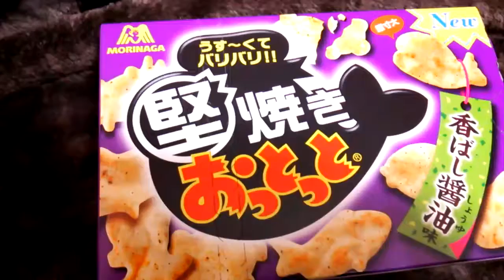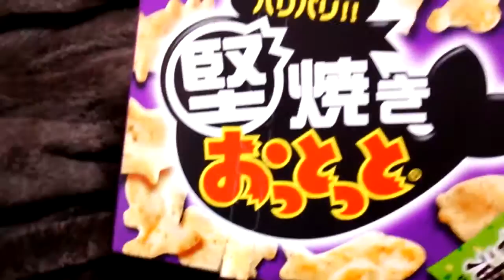[食レポ] おっとっと 香ばし醤油 【あきねねちゃんねる】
大きくてぺちゃんこのおっとっと ☆☆☆